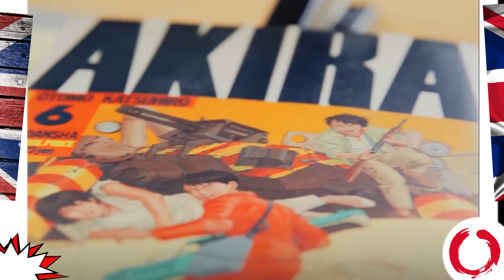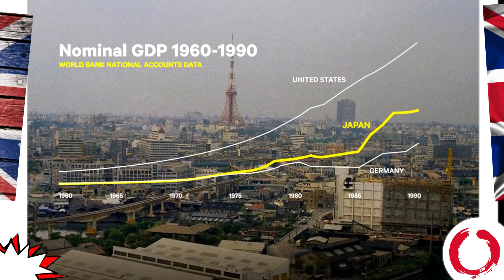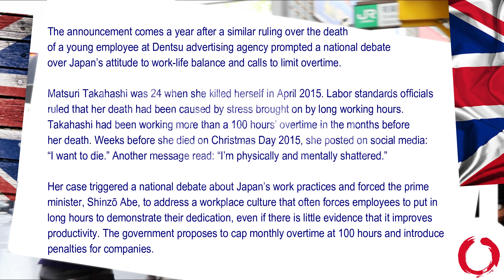Сдадим экзамен вместе! Как работают японцы? - видео аудирование, новые фразы и статья. ЕГЭ / TOEFL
Урок с эксклюзивными заданиями для подготовки студентов к международным экзаменам по английскому языку TOEFL, IELTS, FCE. На основе материалов готовимся вместе к ОГ и ЕГЭ в школе. Урок подходит для всех учеников - от начинающего уровня до продвинутого.
Сначала необходимо прослушать новость для аудирования по теме "Смерть от переработки в Японии", изучить новые фразы, далее ознакомиться со статьей.  Материал урока английского языка - собственная разработка и предназначен для подготовки к экзаменам по английскому. В комментариях под видео вы найдете различные варианты выполнения заданий из видео урока. Таким образом, мы делимся своими знаниями, создавая некую базу данных - обмен ценной информацией по выполнению заданий. Не забудьте также пополнить список вашим вариантом ;)